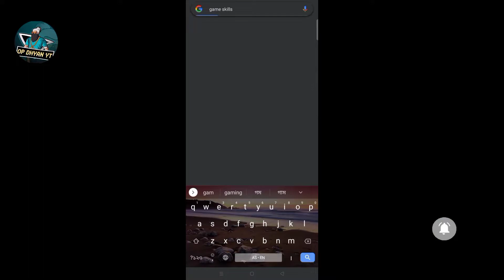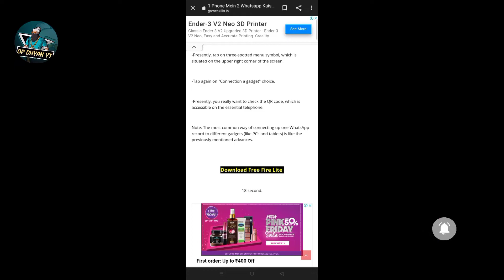HOW TO DOWNLOAD FREE FIRE LITE || FULL EXPLAIN